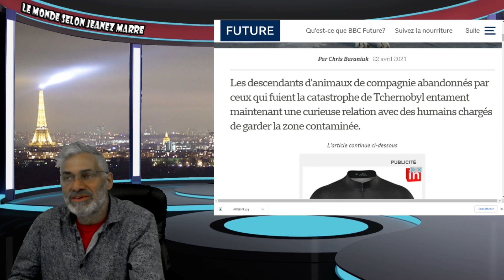L'HISTOIRE FASCINANTE DES CHIENS ABANDONNÉS DE Tchernobyl ET LEUR GARDIENS.